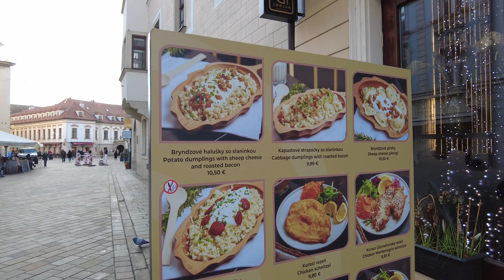🇸🇰 BRATISLAVA OLD TOWN 2024 SLOVAKIA [FULL TOUR]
***This Video Vlog was Made to show the city and the environment, if the camera captured you on this video or in the thumbnail and you don't want to be  please contact me or comment on this video and i will make sure that you are not there anymore.***